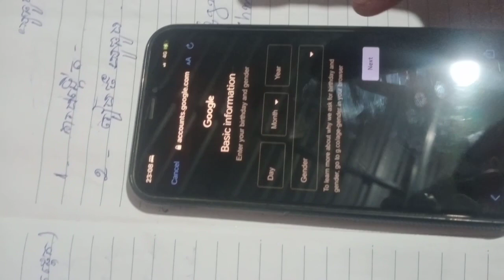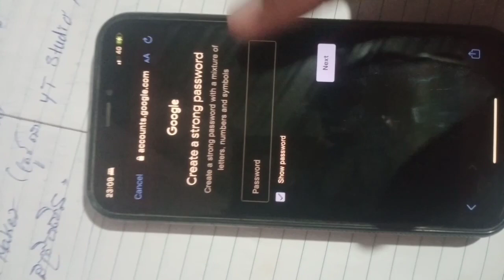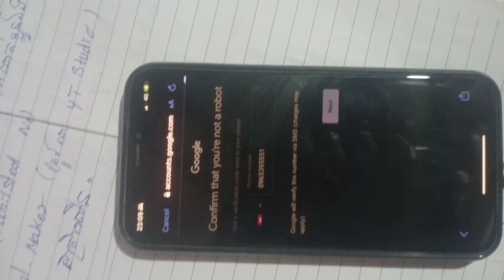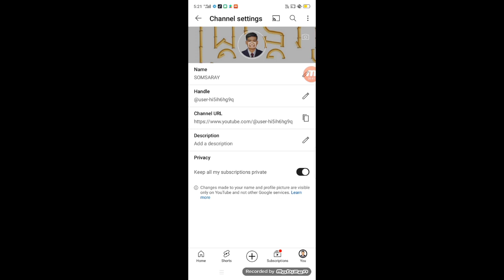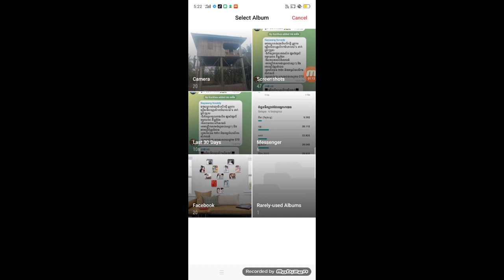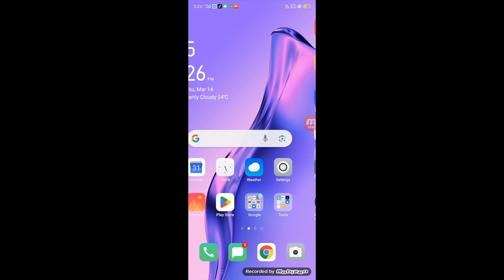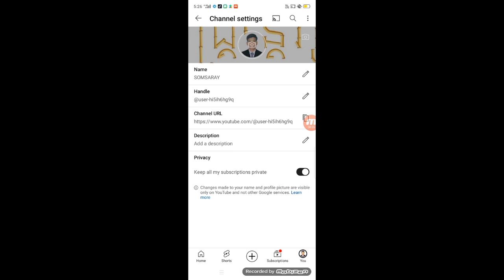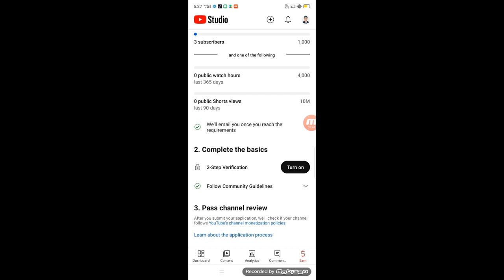របៀបបង្កើតឆានែលយូរធូបរកលុយតាមយូរធូបអោយត្រឹមត្រូវ100% channel Youtub100%